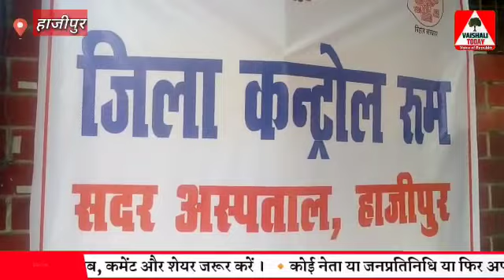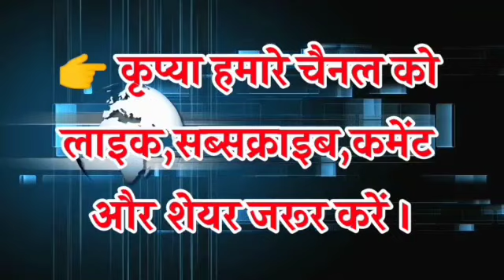सदर अस्पताल से Covid-19 जांच केंद्र को किया शिफ्ट,देखें अब कहाँ होगी जांच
@Hajipur सदर अस्पताल से Covid-19 जांच केंद्र को किया शिफ्ट,देखें अब कहाँ होगा जांच ‎@VAISHALI TODAY